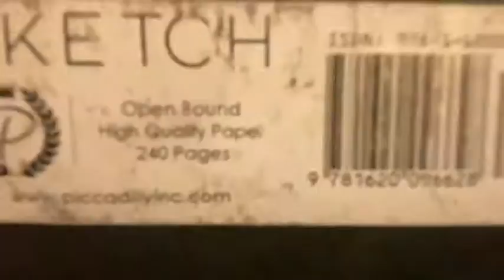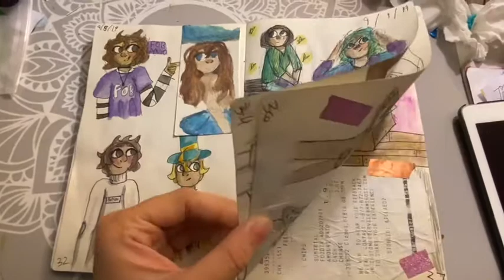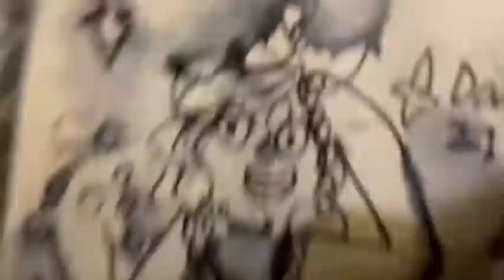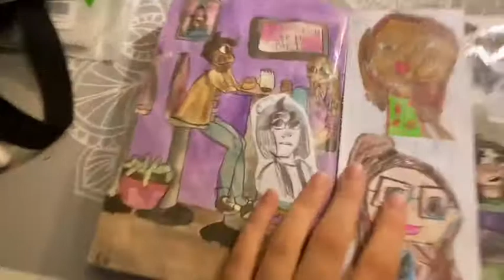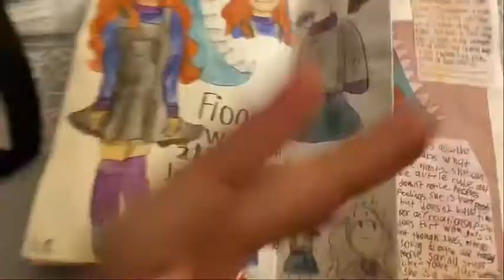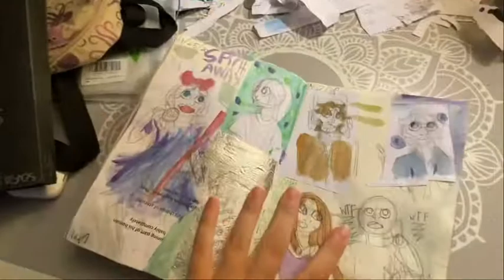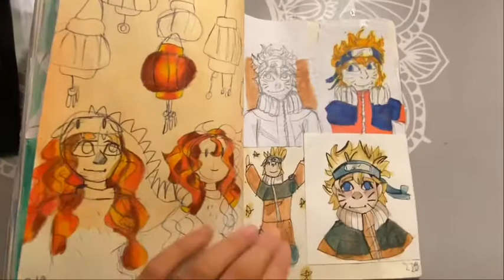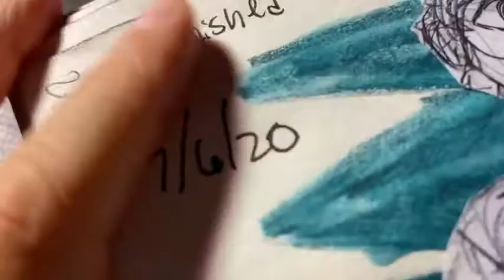Sketchbook Tour 1! (2020)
My first sketchbook tour. Not much else to say. It took me ten months which is very long for me so haha. The drawings get better at the end I promise. Anyways, there’s quite a lot of South Park, but that is a common theme in my sketchbooks.